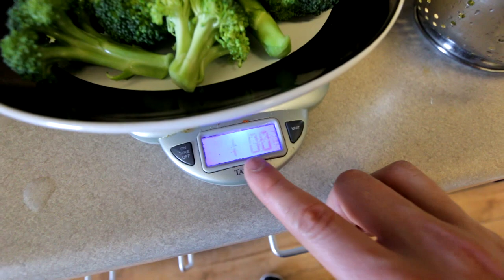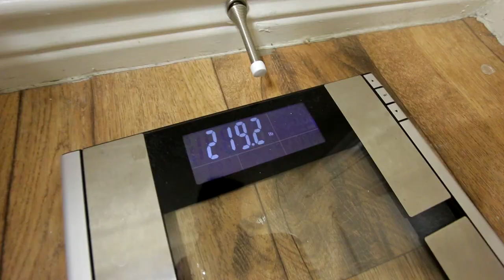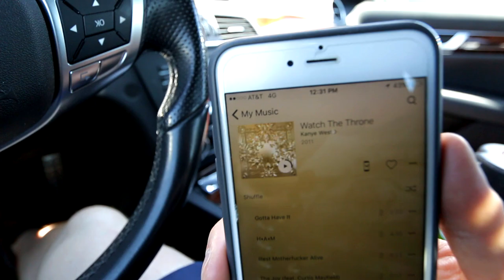One Pound Broccoli Challenge FAIL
Thanks for the amazing support!  Enjoy my awful attempt at the challenge.

MY SUPPLEMENTS!